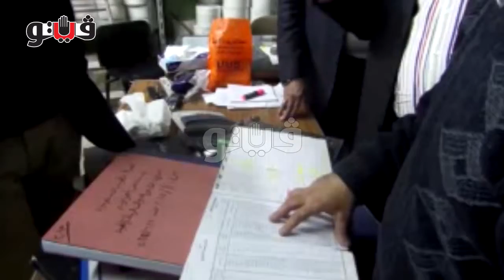بدء إجراءات الجرد بمستشفى العمرانية الإسلامية